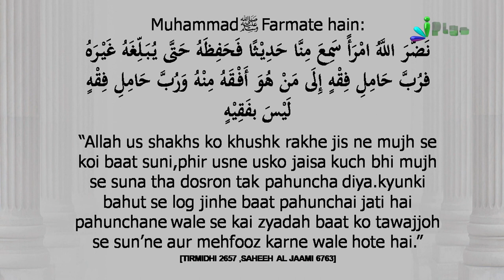Nabi ﷺ Ki Dua Hai Aise Shakhs Ke Liye Ki Allah Aise Shakhs Ko Khush Rakhe Jo... | Zaid Patel